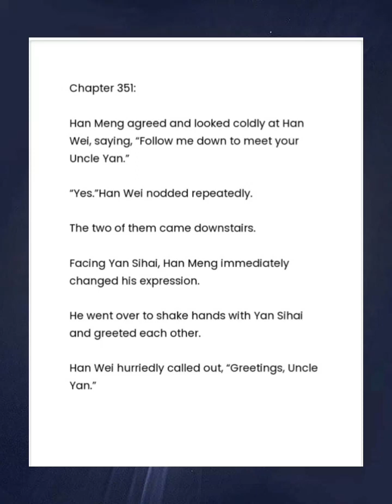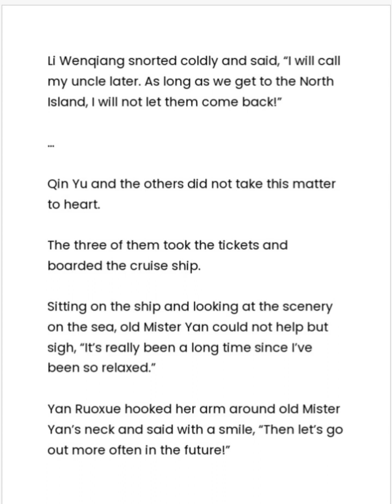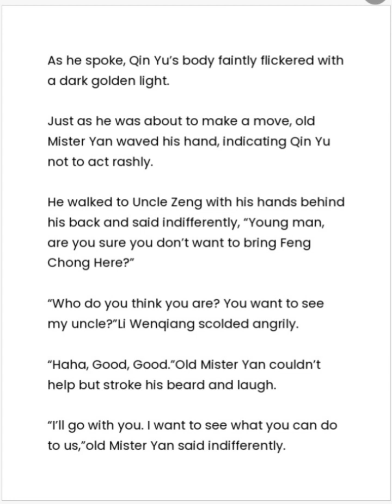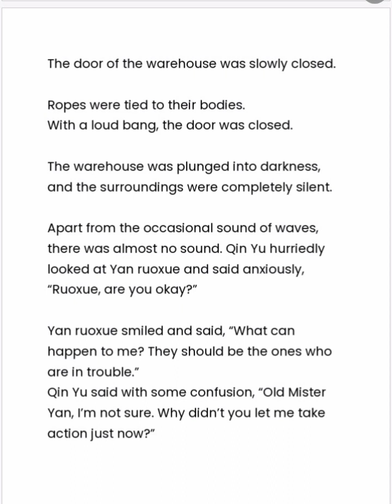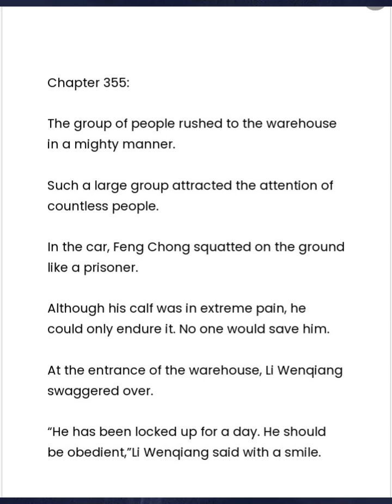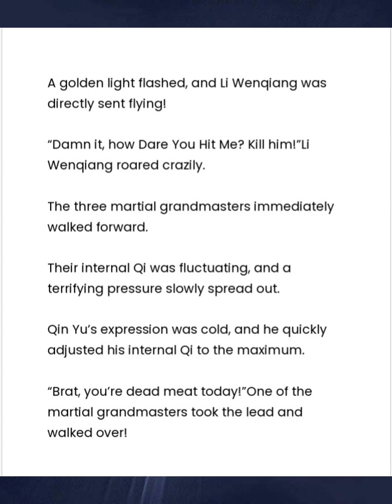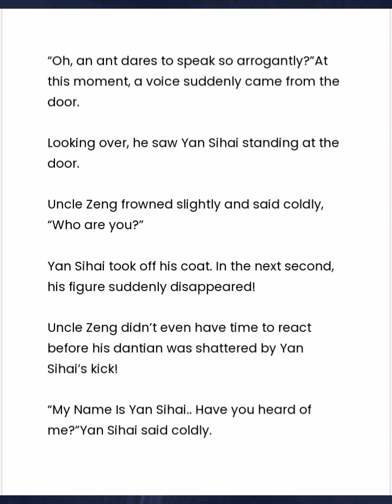MY RICH WIFE CHAPTER 351-355